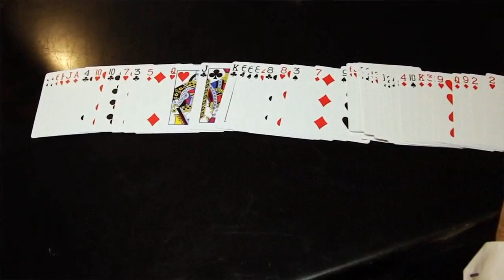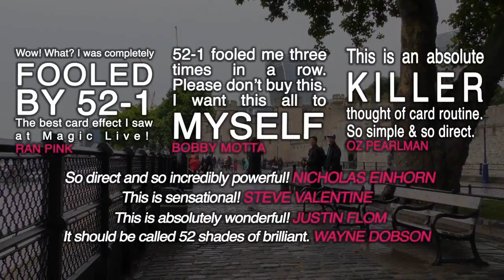52 to 1 Deck by Wayne Fox and David Penn